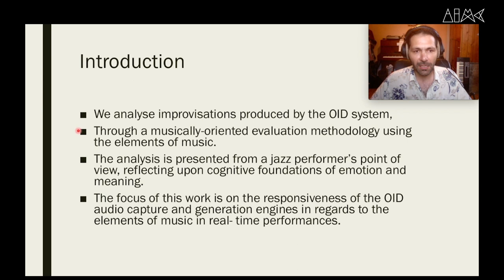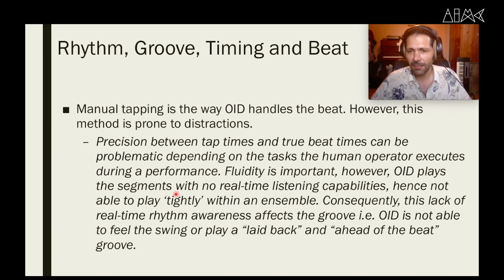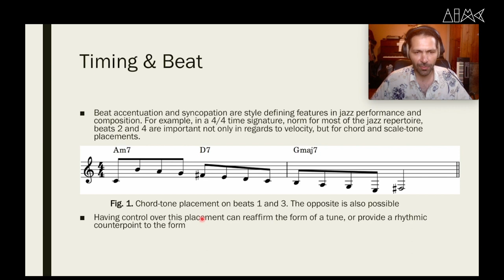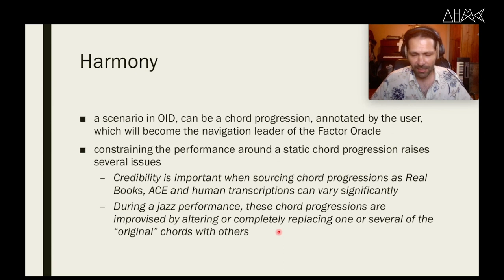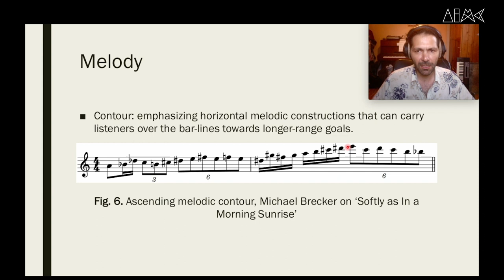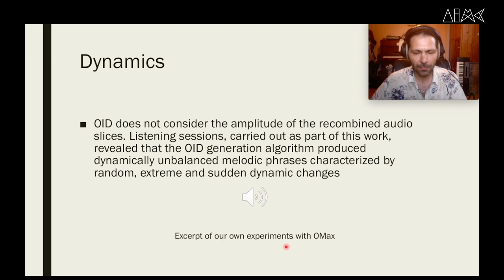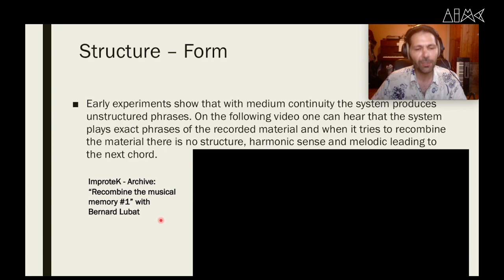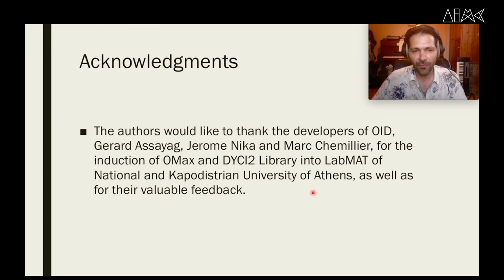evaluation of machine learning music generators in real time jazz improvisation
The case of OMax, ImproteK and Jazz. Dimitri Smailis, Areti Andreopoulou, Anastasia Georgaki, aimc 2021